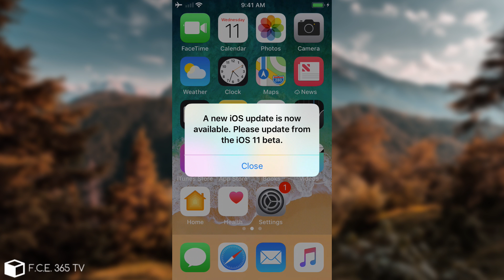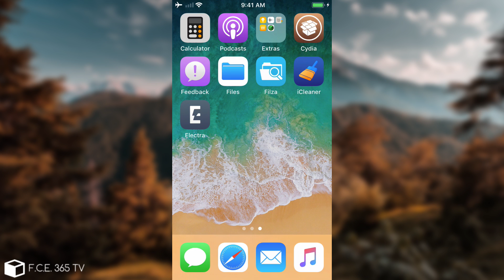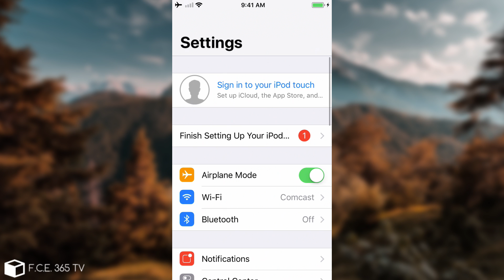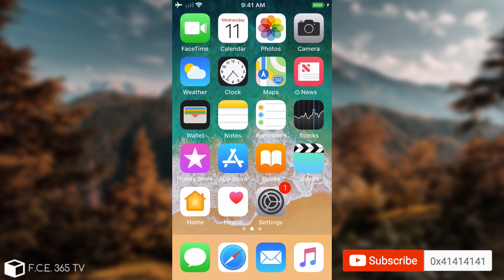How To Fix / Remove "A New iOS Update Is Now Available. Please Update From iOS 11 Beta"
In today's tutorial, I am going to show you how to fix/remove the "A New iOS Update Is Now Available. Please Update From iOS 11 Beta" alert that appears on iOS 11.3 Beta 6 or iOS 11.4 Beta 3. This annoying pop up usually appears because the Beta version you're currently running has expired. Normally, this is a good safety feature since it announces you that the software you are running is outdated, but in terms of iOS Jailbreak, the Beta is necessary because many people have updated to it after iOS 11.3.1 became unsigned. For some bizarre reason, Apple kept iOS 11.3 Beta 6 signed way long before they unsigned the release editions of iOS 11.3 and iOS 11.3.1, thus giving the Jailbreak enthusiasts a window to downgrade to a jailbreakable firmware if they missed the iOS 11.3.1 opportunity.

However, compared to normal iOS, Beta iOS has an expiration date and if the expiration date is reached and the user still runs the beta, an alert reminding them about the update will continue to appear everytime the user gets to the Home Screen which can become very annoying. In this video, I am showing you how to get rid of the warning using a small Cydia Tweak I have made that works with the Electra Jailbreak on iOS 11.3.x